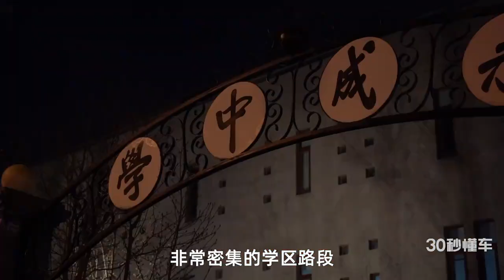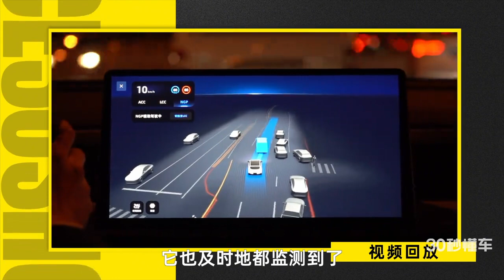NGP挑战极复杂放学晚高峰，小鹏G6灵活避让接送车辆